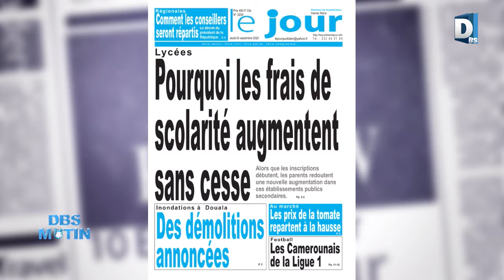DBS MATIN DU 030920 LE DÉBAT: COVID-19 RENTRÉE SCOLAIRE 2020 - 2021